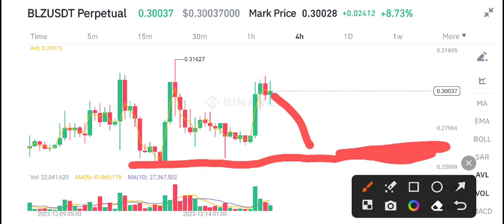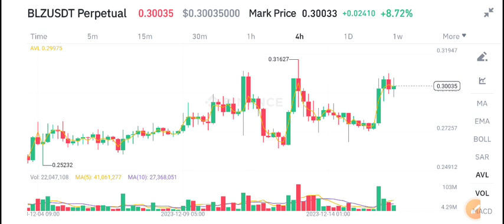Bluzelle BLZ Latest News Today! BLZ Price Prediction Today